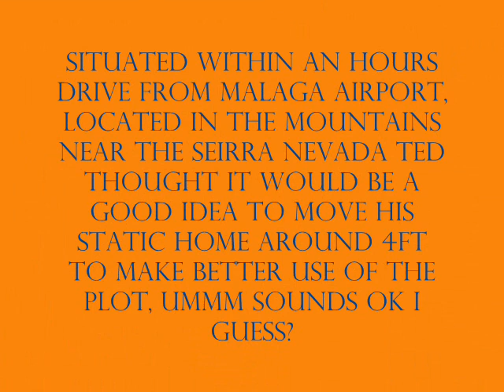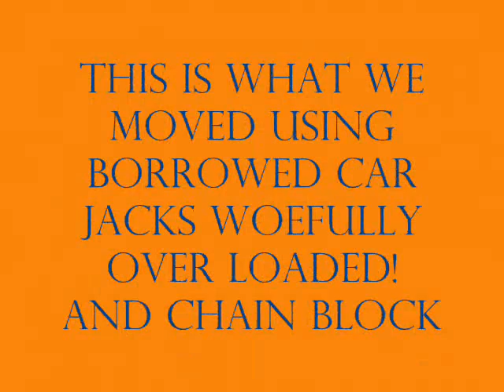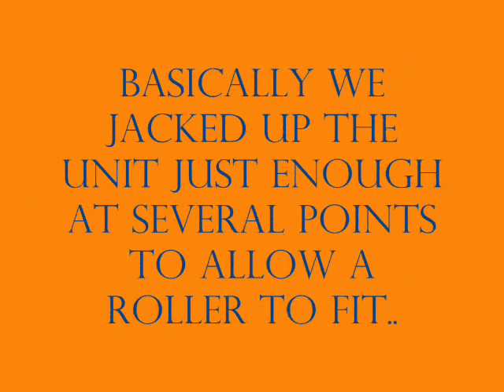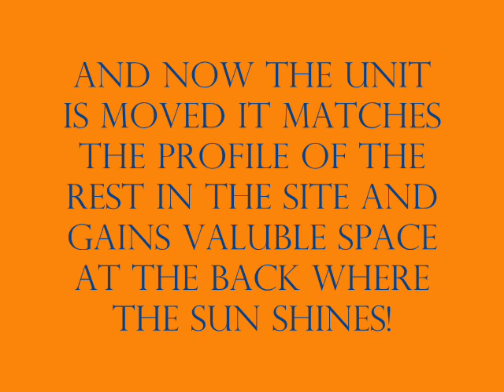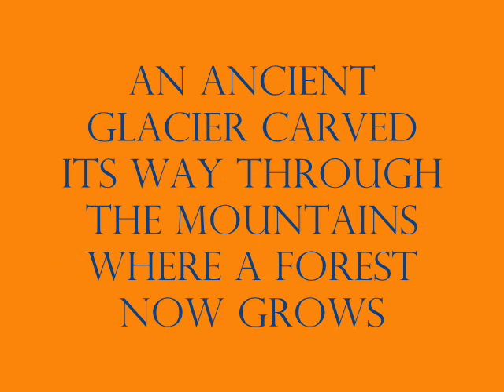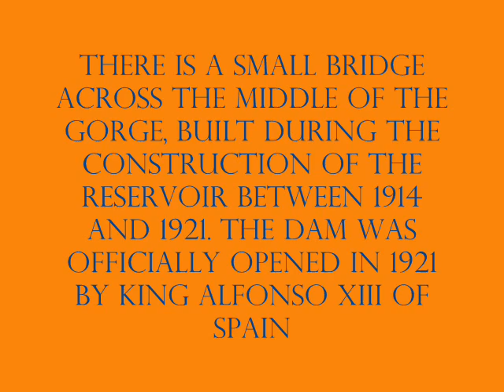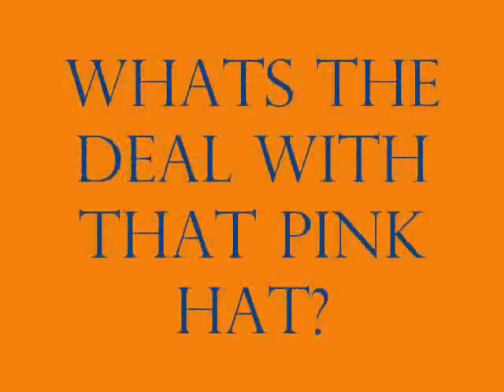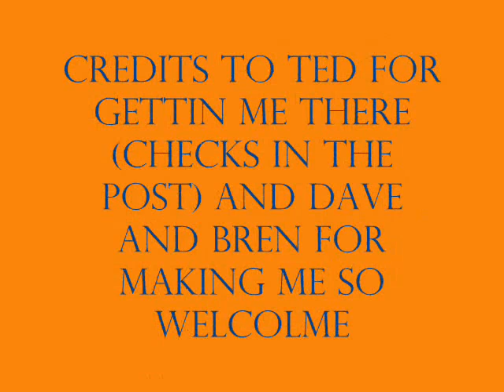dave and teds excellent adventure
relocating static home in spain followed by quick tourist guide of fuente de piedra